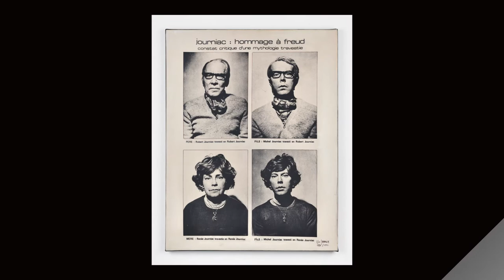C'est à Bourg janvier février 2019 - "Expo Un Air de Famille"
Exposition de photographies à retrouver jusqu'au 27 janvier à Bourg-en-Bresse (H2M, 5 rue Teynière, 01000 Bourg-en-Bresse).

Avec les œuvres de Chantal Akerman, Rita Alaoui, Malala Andrialavidrazana, Carolle Bénitah, Morgane Denzler, Gaëlle Foray, Michel Journiac, Mouna Karray, Lebohang Kganye, Malik Nejmi, Tami Notsani, Marie Prunier, Damien Rouxel et Michèle Sylvander.

Les photos de familles rassemblées dans des albums, des boîtes à chaussure, des tiroirs ou dans des cadres accrochés aux murs des maisons, relatent la vie ordinaire et quotidienne : un mariage, une naissance, une nouvelle tenue, un départ en vacances…